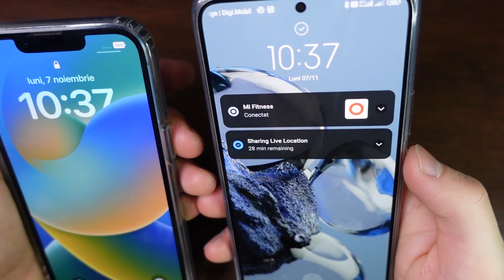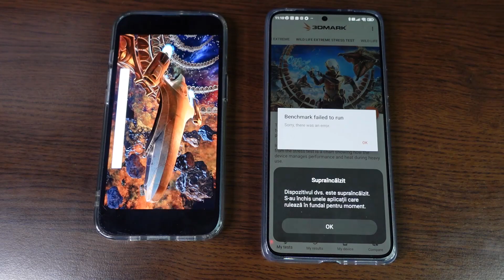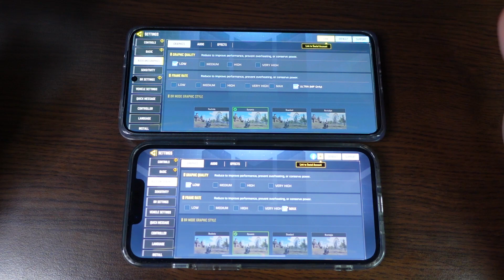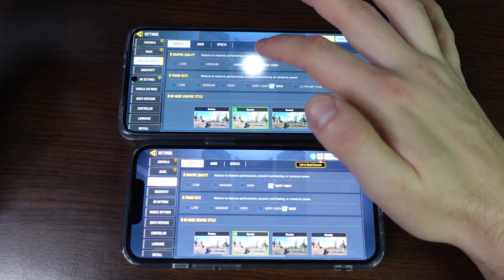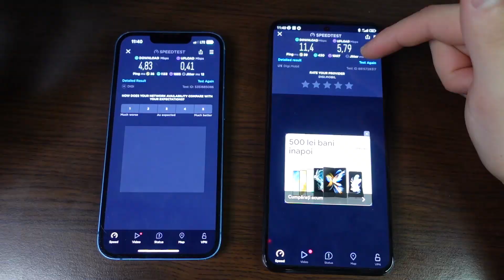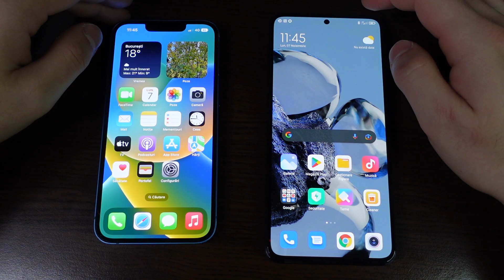"Chinezărie" vs iPhone - Xiaomi 12T Pro vs iPhone 13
Salutare! In acest clip iti prezint Xiaomi 12T Pro vs iPhone 13. Rezultatele sunt suprinzatoare din punctul meu de vedere, 12T pro castiga detasat la unele aspecte! Xiaomi 12T Pro vs iPhone 13, sa inceapa batalia!

Link-uri afiliate și diverse recomandări de ale mele:

- cursuri de business si investitii în crypto de la Angel Business. Folosind codul ROMAN10 ai extra 10% reducere.

@1romantech pe tiktok și mă găsiți pe facebook pe pagina 1 Roman Tech, dar și pe instagram la 1romantech!